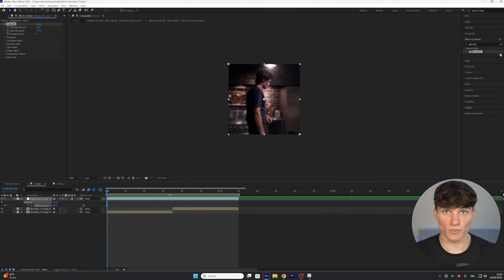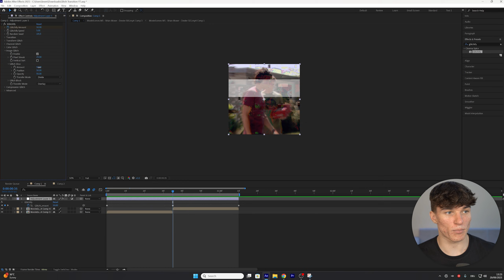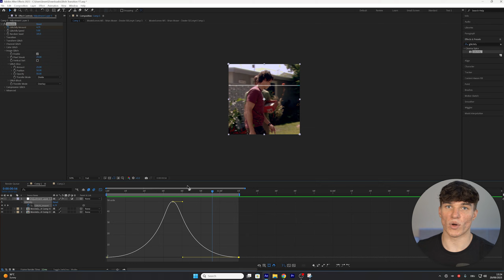Smooth Glitch Transition I After Effects Tutorial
How To Make A Smooth Glitch Transition In After Effects

After Effects Glitch Tutorial, How To Make A Smooth Glitch Transition in After Effects, glitch transition, glitch ae tutorial